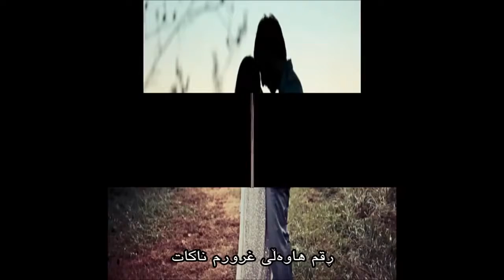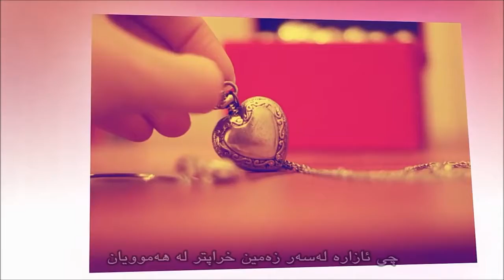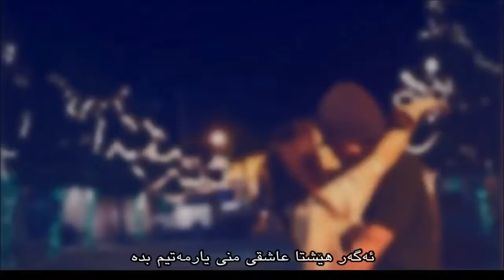Sad persian Muzic 2018 _ ( 6 )